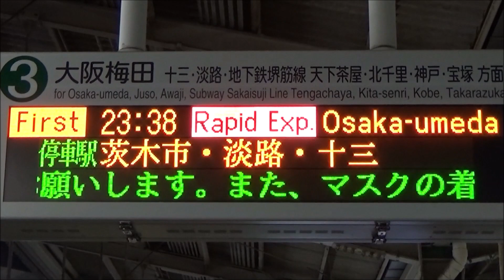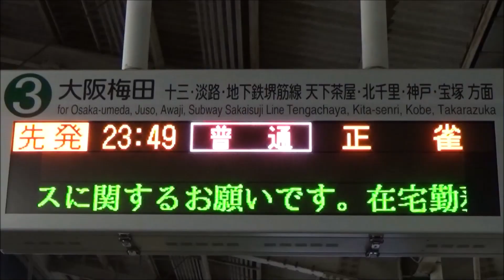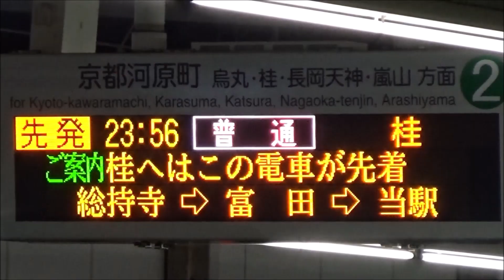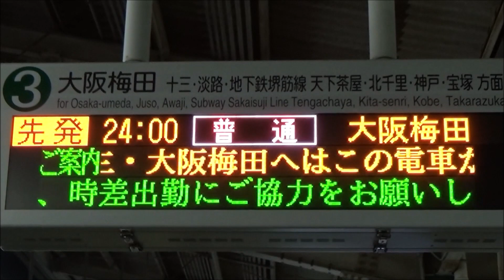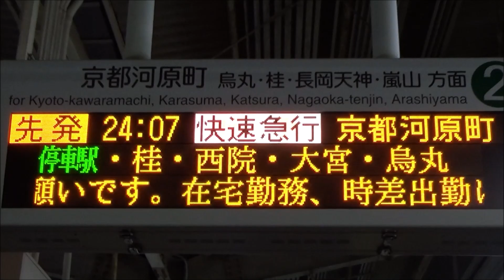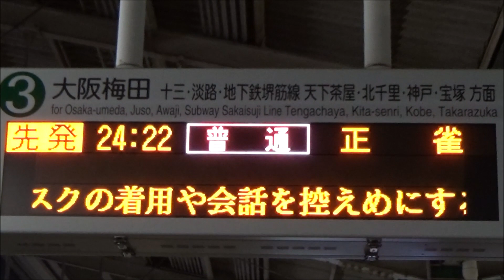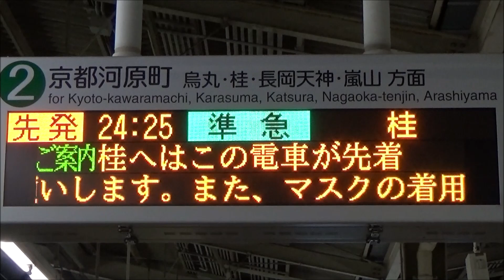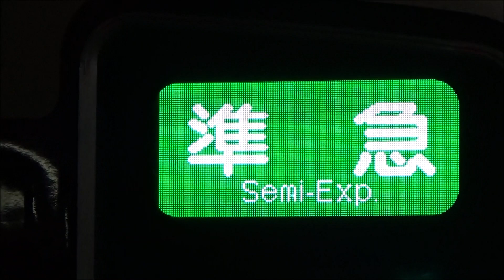終電ウォッチ☆阪急高槻市駅 平日終電のみの行き先「準急桂行き」 終電繰り上げ前 京都線の最終電車！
阪急京都線 高槻市駅で、各方面への最終・深夜レア列車を撮影しました。
阪急高槻市駅の最終電車は、京都線 茨木市・摂津市方面へは24時22分発の「普通正雀行き」、大山崎・長岡天神方面へは、平日ダイヤでは24時25分発の「準急桂行き」、土休日ダイヤでは24時12分発の「普通京都河原町行き」となっています。
その他、大阪梅田・京都河原町への最終電車も収録しております。
※水曜日の撮影です。
※本動画は2021年3月ダイヤ改正前に撮影したものです。大阪梅田行きの終電繰り上げが実施されており、現ダイヤでは23時39分発です。

☆見どころ
0:07 23時38分発 9300系 快速急行大阪梅田行き
（十三駅で各線最終電車に連絡）
1:35 ☆レア☆ 23時49分発 5300系 普通正雀行き
2:54 ☆激レア☆ 23時56分発 5300系 普通桂行き
4:03 24時発 8300系 普通大阪梅田行き
（京都線 正雀～大阪梅田への最終電車・淡路駅で千里線 普通天神橋筋六丁目行き 最終電車に連絡・十三駅で神戸線 普通西宮北口行き 最終電車に連絡・宝塚線 普通雲雀丘花屋敷行き 最終電車に連絡）
6:08 24時7分発 8300系 快速急行京都河原町行き
7:51 24時12分発 5300系 普通京都河原町行き
（土休日ダイヤではこの列車が上り最終電車）
8:58 ★レア・終電★ 24時22分発 1300系 普通正雀行き
（京都線下り 最終電車）
10:39 ★激レア・終電★ 24時25分発 1300系 準急桂行き
（京都線上り 最終電車）